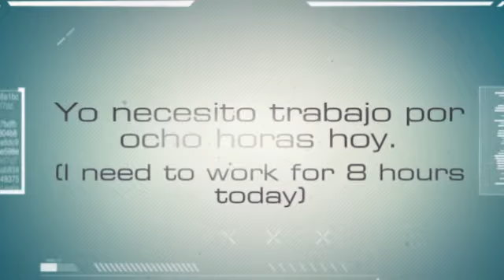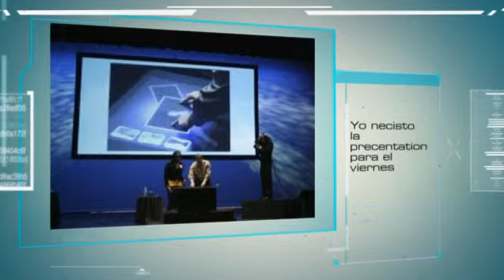Por and Para